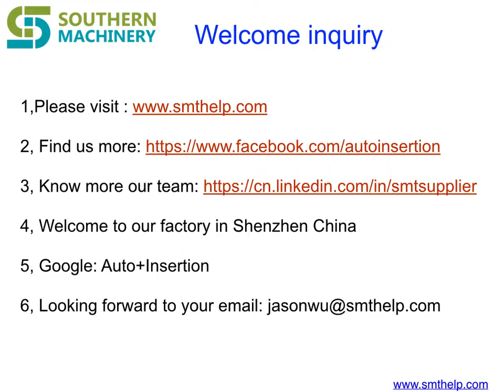Professional AI/SMT spare parts - SMThelp.com